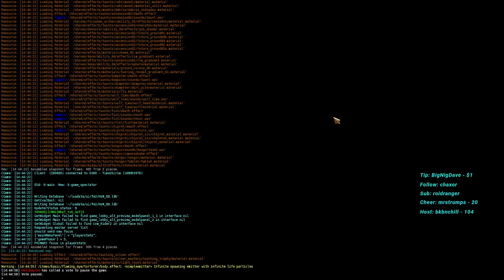Replay Cast: Hex vs Team Tim (Game 2)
October 15, 2020 Replay Cast